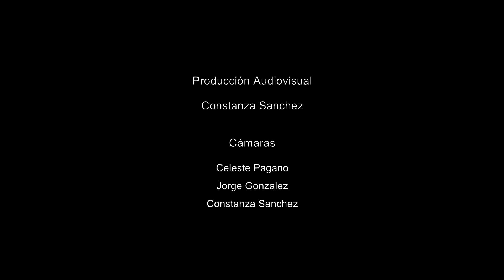Gabriel Fauré, Sonata para violín y piano en la mayor Op 13 Dúo Schaikis Zubczuk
Alejandro Schaikis, violín
Mónica Zubczuk, piano
Vivo en la Usina del arte, Buenos Aires - Argentina